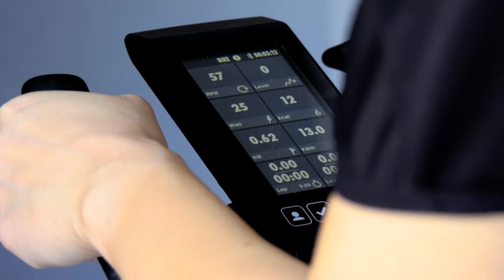Poczuj moc, trenując indoor cycling!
Lubisz wyzwania i szukasz efektywnego 🎯treningu cardio 🎽w domu? Indoor cycling 🚴jest dla Ciebie👍.
👉Wzmocnisz mięśnie, poprawisz sylwetkę, spalisz obłędną liczbę kalorii i poczujesz się świetnie☀.

👉Najlepiej trenować indoor cycling na IC7️⃣ to mercedes 🏎️🔝💎wśród rowerów – obsypany nagrodami najbardziej komfortowy i niezawodny rower do indoorcycling dla początkujących i zaawansowanych.

👉Poczujesz moc🔋💪 od pierwszej jazdy!